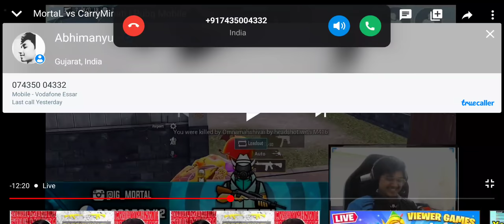MORTAL VS CARRY MINATI EPIC TDM .match 1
EPIC TDM FIGHT SOUL MORTAL VS CARRY MINATI
DATE-16 MATCH 2020
SOUL MORTAL POINT OF VIEW